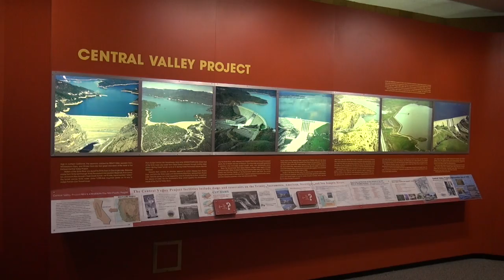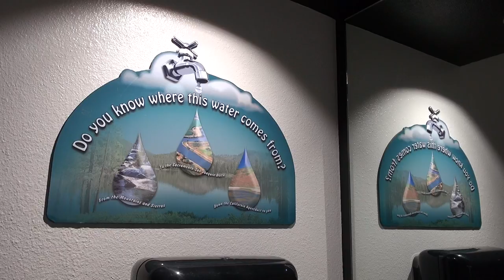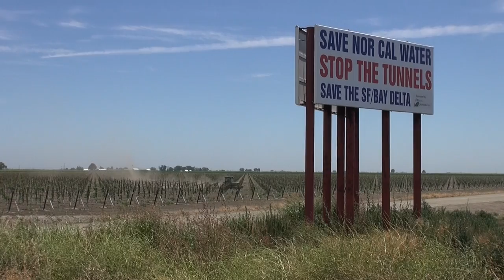A Drought in California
A journey through some of the drought-stricken areas of Northern California in June 2015. This film shows scenes from the areas around Stockton, the San Luis Reservoir, and Salinas.